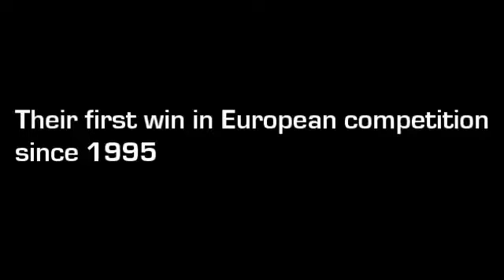Faroe Islands vs. Estonia June 7th 2011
This is a quick tribute I made of a historical win for Faroe. Congradulations!